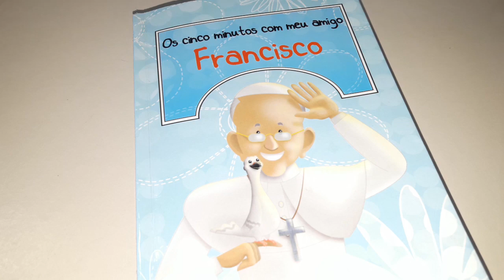Os cinco minutos com meu amigo Francisco - Abril - dia 15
Livro Os cinco minutos com meu amigo Francisco - Abril - dia 15

15/04
15 de Abril